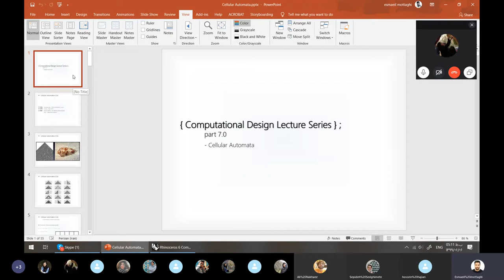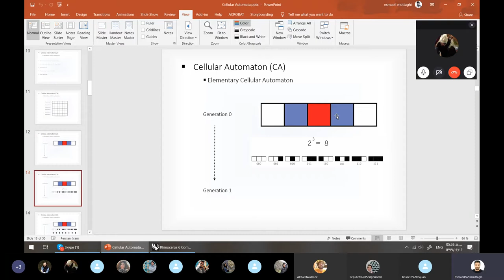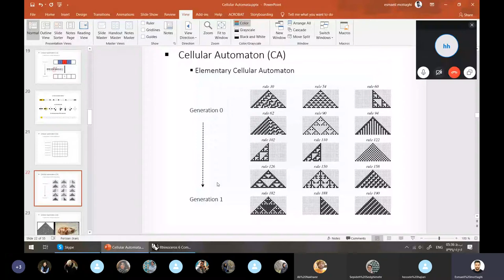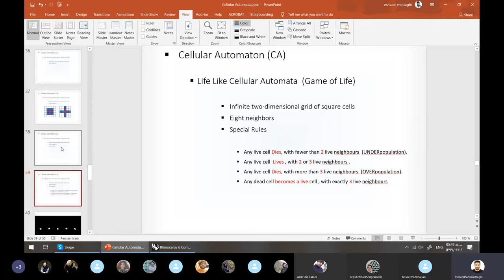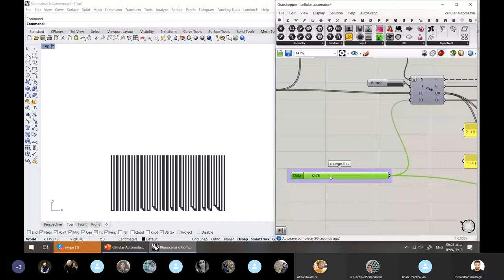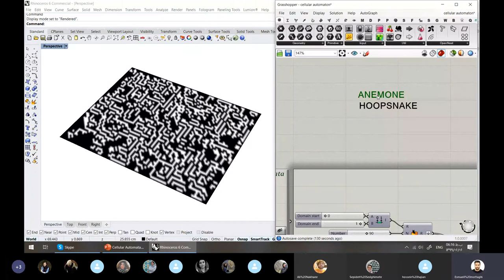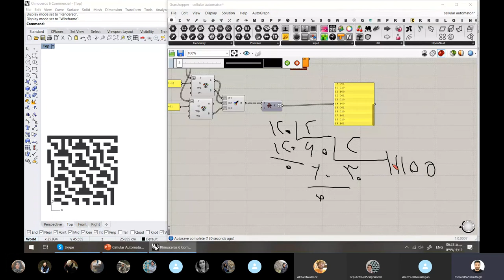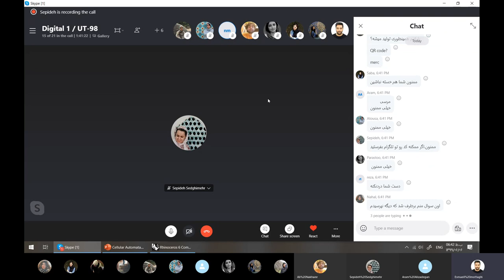الگوریتم‌های شبیه‌سازی رشد، ماشین سلولی، Game of life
موضوعات مطرح شده:
ماشین سلولی، اتوماتای سلولی، شبیه‌سازی رشد، Game of life
این دوره تحت نظارت علمی استاد ارجمند جناب دکتر علی اندجی تدوین شد و توسط اسماعیل متقی و من آرمان خلیل بیگی در مرداد ۱۳۹۹ در دانشگاه تهران، پردیس هنر‌های زیبا در قالب کلاس کاربرد علوم کامپیوتر در معماری رایانشی برای دانشجویان کارشناسی ارشد فناوری معماری ارائه شد.